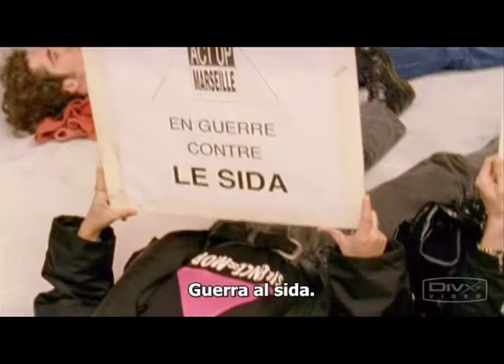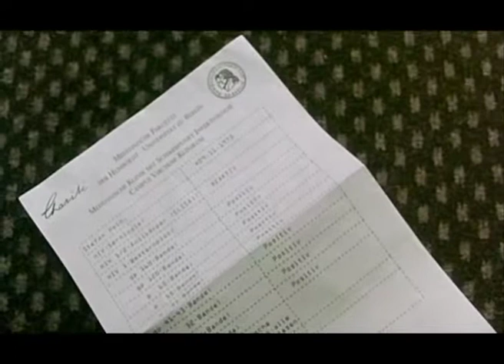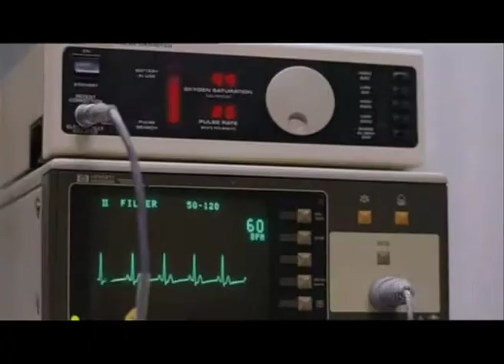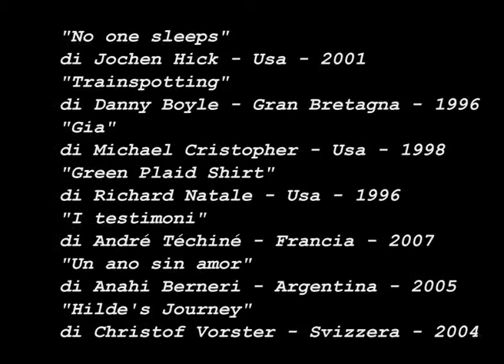AIDS CONVERSATIONS.mov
Opera video realizzata da Masetti Luca per RedBreast - studio nel 2010.
Attraverso il montaggio l'artista mostra luoghi comuni, stereotipi e motivi ricorrenti dell'interpretazione espressiva sul tema dell'AIDS con materiali audiovisivi più vari, dalla pubblicità al video d'autore passando per serie tv e film.
vincitore del premio WRITE AIDS 2010

Video work created by Luca Masetti RedBreast - studio in 2010.
Through the cutting, the artist shows the clichés, stereotypes and recurring motifs expressive interpretation of AIDS on various audio-visual materials, advertising, video passing through the TV series and movies.
Winner of the - 2010 AIDS WRITE prize